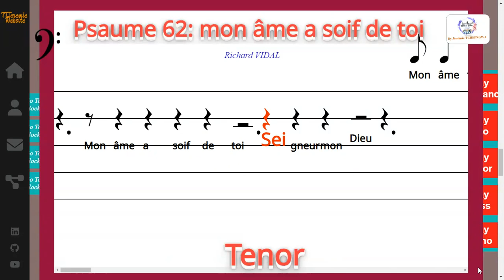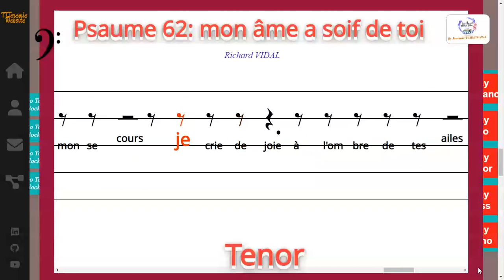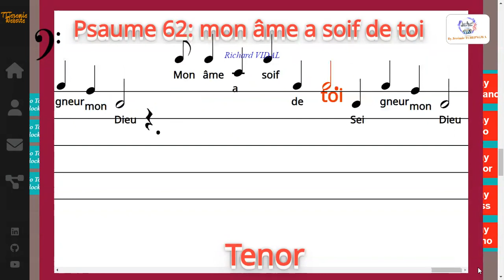Psaume 62 : mon âme a soif de toi - Richard VIDAL - Tenor